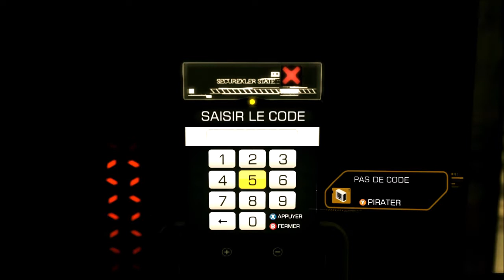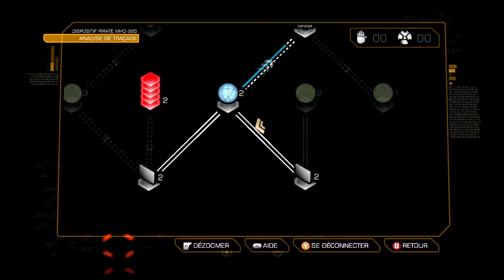Deus Ex: Human Revolution : Échange tendu dans un club et 1er mission